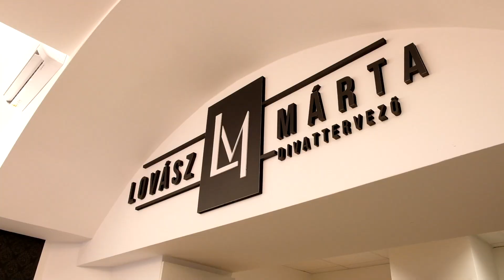Csepregi Éva piros kalapra talált Kaposváron